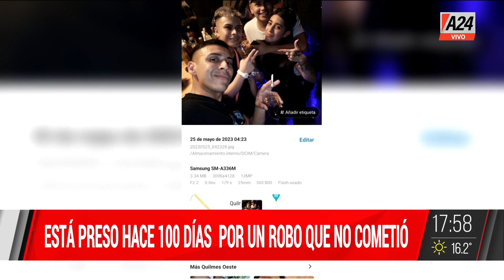🔴 Está preso hace 100 días por un robo que no cometió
Las imágenes que prueban la coartada.